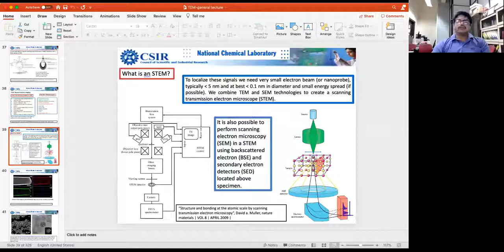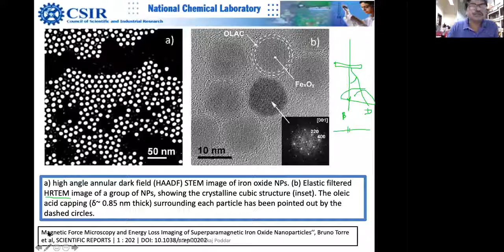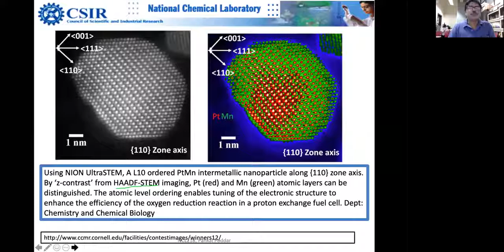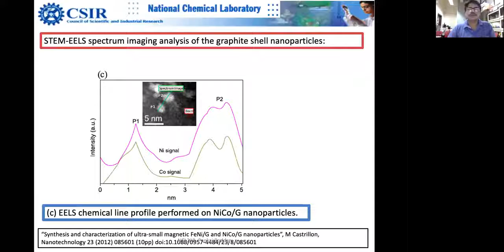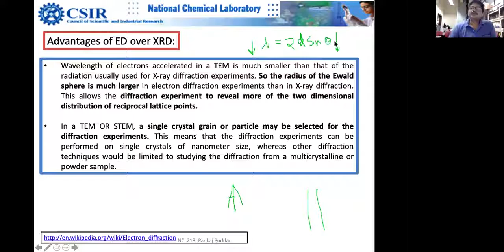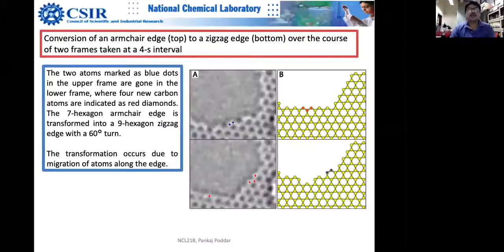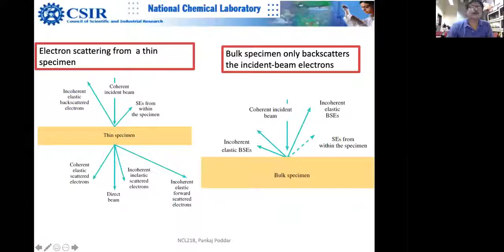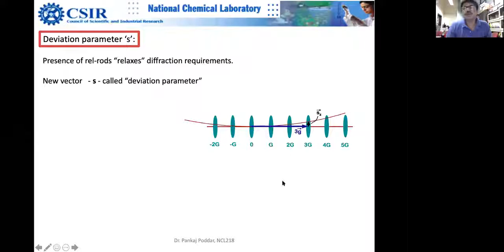Electron Microscopy Lecture 2 organized by the PG Academic Council IIT Bombay